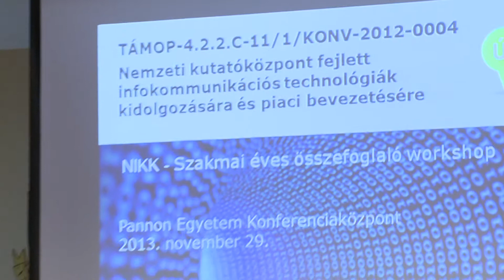NIKK - Nemzeti Infokommunikációs Koordinációs Központ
Szakmai workshopot rendezett a Pannon Egyetem Műszaki Informatikai Kara és a Nemzeti Infokommunikációs Koordinációs Központ. A rendezvény előtt a sajtó képviselőinek mutatták be a központ működését!